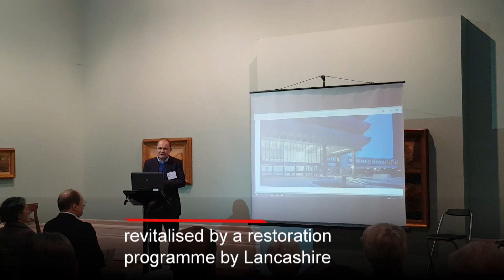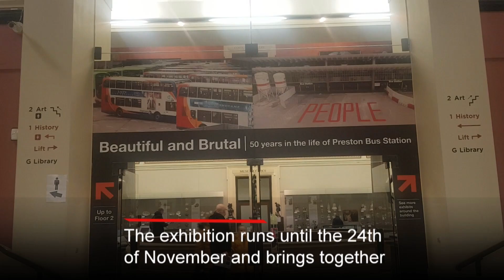Preston Bus Station conference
Preston Bus Station 50 years conference